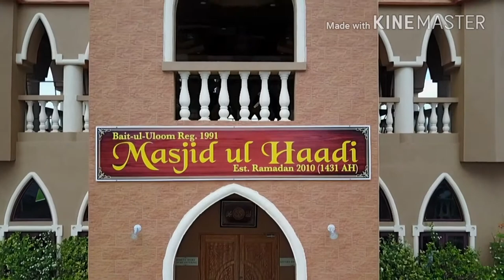Masjid ul Haadi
Short video of Masjid ul Haadi. Located on Chadee Lohar Road, Charlieville, Trinidad and Tobago.